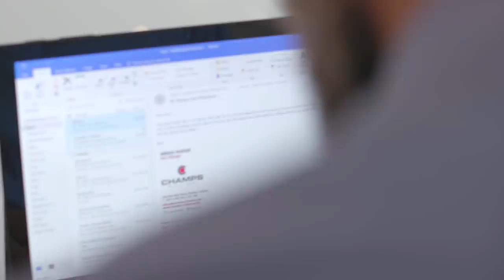Fadi El Khatib - Reinvent Yourself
Fadi El Khatib of the FIBA Players' Commission describes the challenges that a player faces after retiring from basketball.